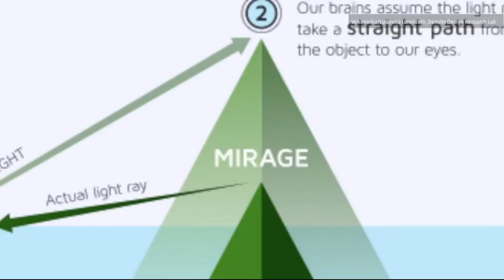Explicando o Efeito Fatamorgana - arquivo de pesquisa Urandir - Projeto Portal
Entenda como ocorre o efeito Fatamorgana, uma complexa ilusão de ótica que pode ocorrer tanto na terra como na água.
Pesquisa Projeto Portal e Urandir